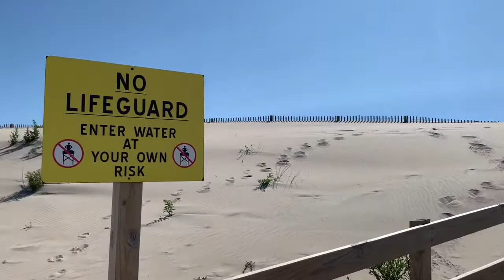Beach Camping at Assateague Island State Park - Oceanside!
Beach camping with the wild ponies at the Oceanside of Assateague Island State Park in Maryland on Labor Day weekend. We brought our inflatable SUP and really enjoyed the bay and the sunset view. And it’s true, the mosquitoes are humongous and too much in the “bay area.” They come out when the sun sets, so don’t stay after sunset in the bayside area.